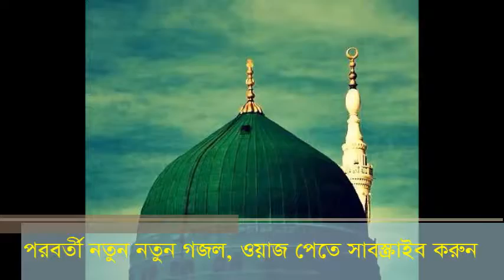Surah An-Nas সূরা আন-নাস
Surah Al-Fatiha, Al-Ikhlas, Al-Falaq, An-Nas
Surah Al-Fatiha সূরা আল-ফাতিহা,Al-Ikhlas, Al-Falaq, An-Nas